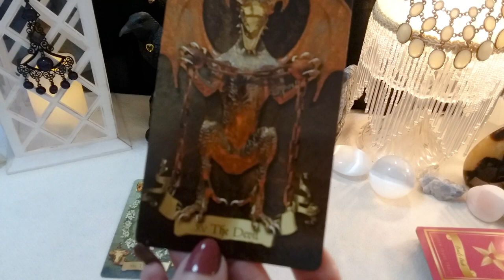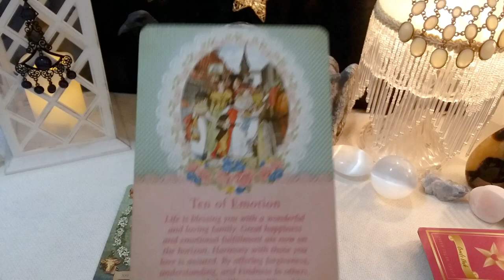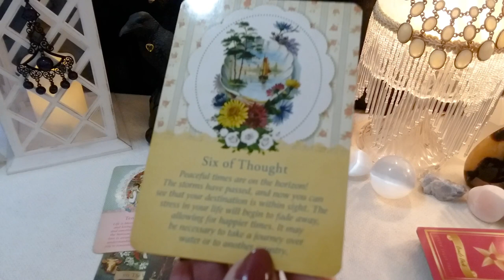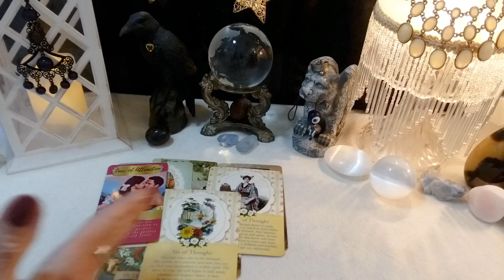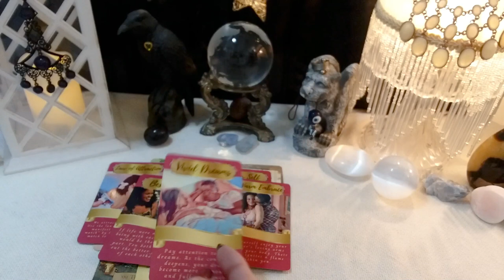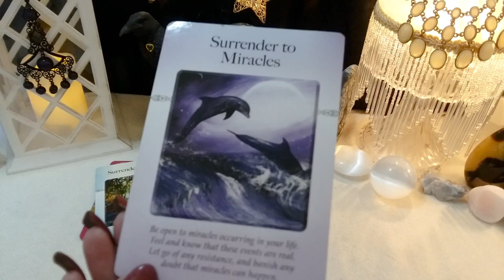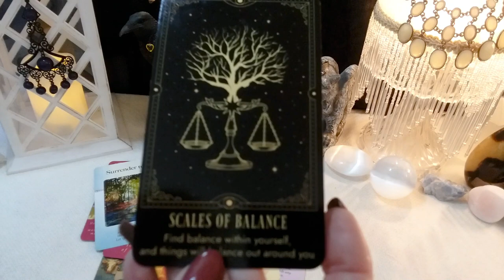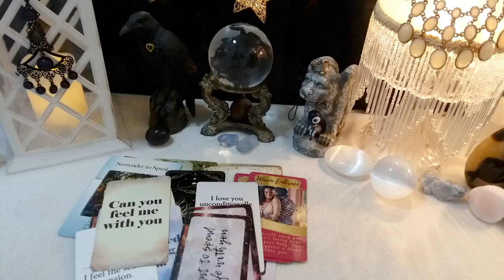♉ Taurus ❤️‍🩹 "Are They Ready And Willing To Mend The Relationship?"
*Early Access For Members*
Guidance to start repairing a broken relationship, putting our differences and disagreements aside, to calling a truce with each other, so we can find our way back together.
Channeled Messages, Love Tarot Reading, Soulmates, Twin Flames, Ex, Spouses/Partners

call 988

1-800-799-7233 (SAFE) or  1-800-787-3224 (TTY)